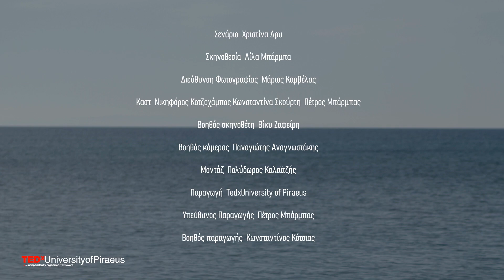TEDxUniversityofPiraeus 2023 | Kon-Tiki | Trailer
GR

Σάββατο, 13 Μαϊου 2023
10:00 π.μ
Στάδιο Ειρήνης και Φιλίας

Το Main Event του TEDxUniversityofPiraeus επιστρέφει δυναμικά για ακόμα μία χρονιά, με μοναδικές ομιλίες, δημιουργικά workshops και cool activities! Ίσως - λέμε ίσως - δεν θα μοιάζει με τίποτα από ότι έχετε επισκεφτεί έως τώρα...

Επιβιβαστείτε στο Kon-Tiki μας (ειιιοοο!) και ετοιμαστείτε για την απόλυτη TED εμπειρία.

EN

10:00 a.m.
Peace and Friendship Stadium

TEDxUniversityofPiraeus Main Event comes back in full force for yet another year, with one-of-a-kind presentations, creative workshops and cool activities! Maybe...just saying...maybe, it won't be like anything you may have visited so far...

Come on board our Kon-Tiki (ahoy there!) and get ready for the absolute TED experience.

Director | Λίλα Μπάρμπα
Director of Photography | Μάριος Καρβέλας
Assistant Director | Βίκυ Ζαφείρη
Camera Assistant | Παναγιώτης Αναγνωστάκης
Video Editor | Πολύδωρος ΚαλαΪτζής
Actress | Κωνσταντίνα Σκούρτη